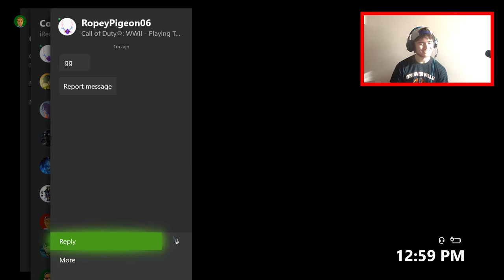MY FIRST WORLD WAR 2 CLIP